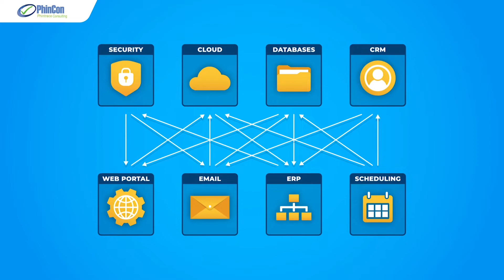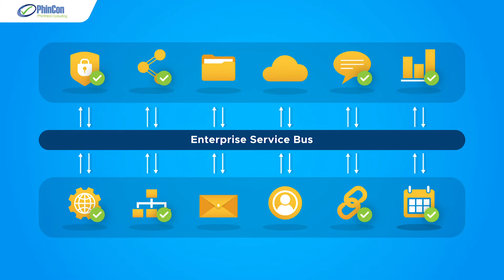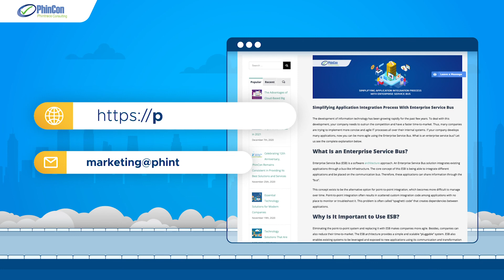Enterprise Service Bus Architecture Membuat Integrasi Lebih Ringkas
Bagi perusahaan yang banyak mengembangkan aplikasi, saat ini Anda dapat lebih agile menggunakan Enterprise Service Bus. Apa itu enterprise service bus? Mari kita simak penjelasan lengkapnya pada video kali ini.

Penjelasan lengkap dapat Anda lihat pada link yang ada di bawah ini:
The ESB Architecture Makes Integration More Concise

For companies that develop many applications, you can now be agile by using the Enterprise Service Bus. What is an enterprise service bus? Let's have a look at the video for a complete explanation.